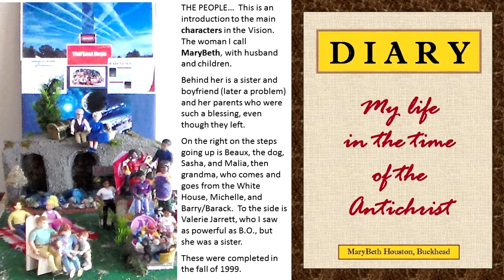323 Rebecca Sterling Vision pt 1B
Rebecca Sterling had a vision in 1999 that has been partially fulfilled.  In this part of her vision she talks about the riots getting very bad, an EMP attack, militant police, and so called 'Sanctuaries' / FEMA camps.  Christians need to prepare themselves to resist the mark.